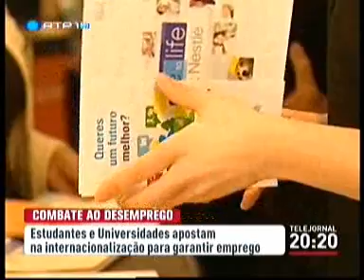Maior desafio social da Europa é o combate ao desemprego jovem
A Comissão Europeia declarou que o maior desafio social da Europa é o combate ao desemprego jovem. Para enfrentar essa situação, muitos estudantes e universidades estão a apostar na internacionalização. Declarações de Daniel Traça, diretor adjunto Nova SBE; Filipe Agostinho, Associação de Estudantes Nova SBE; Carlos Pereira Martins, Comité Económico e Social Europeu.